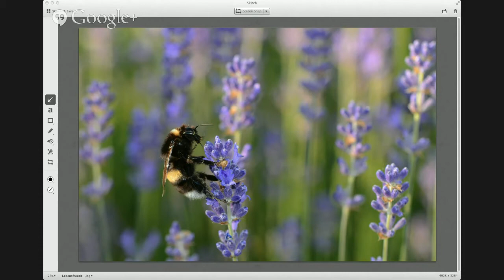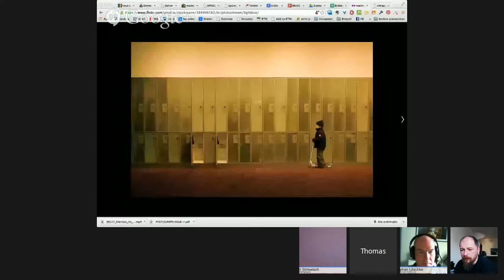BBU024 - Fummelkram-Action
Was hat Nasenfett im Fotografie zu tun? Und wie altert man sein Bild und erzeugt einen glaubhaften Vintage-Look?